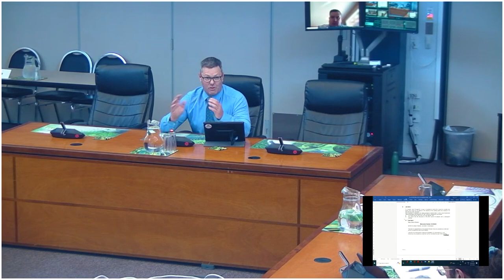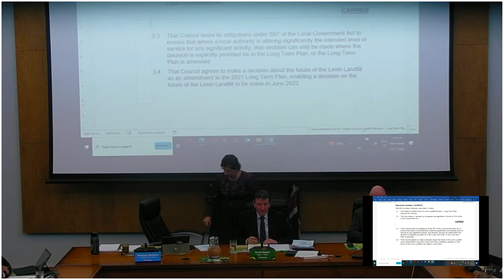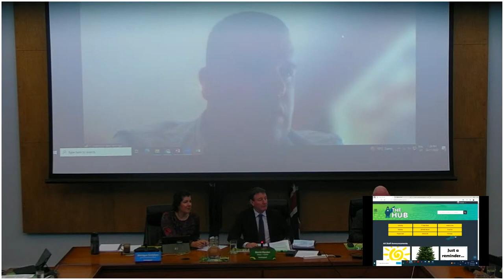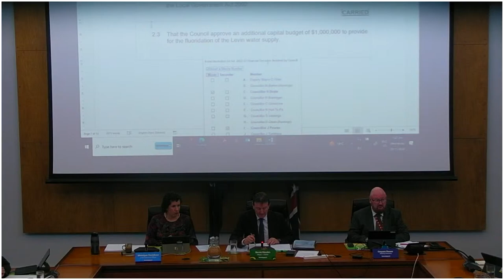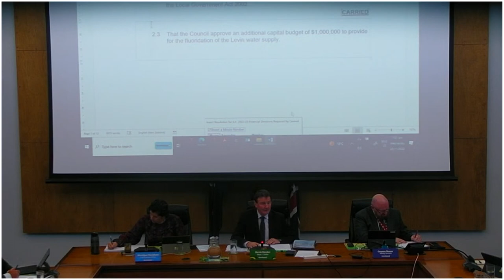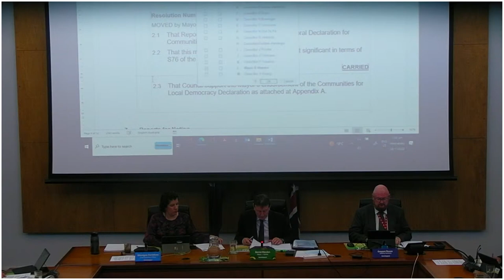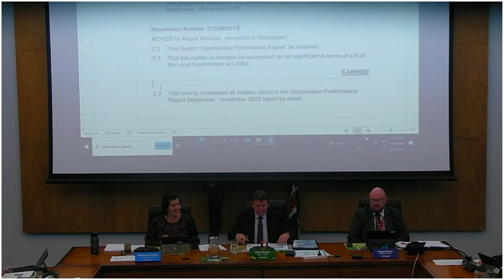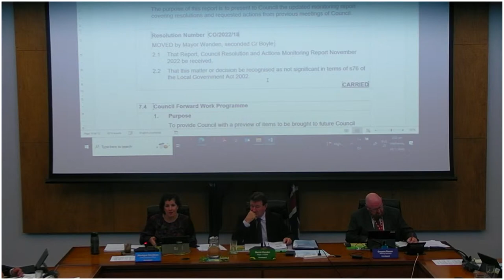Council Meeting - 23 November 2022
An ordinary meeting of the Horowhenua District Council, 23 November 2022.